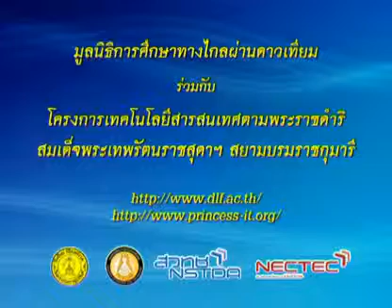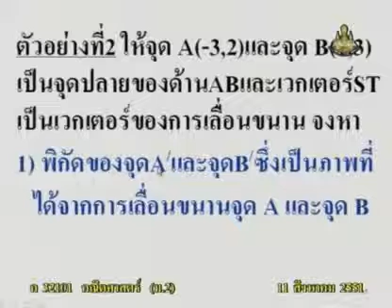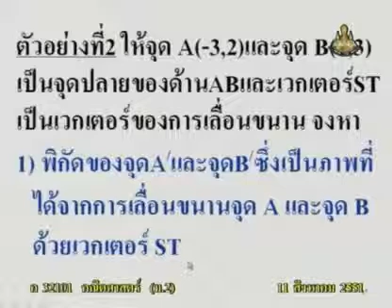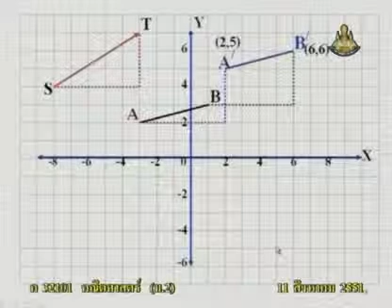120 51maM2 035Ch mathm 2 คณิตศาสตร์ม 2